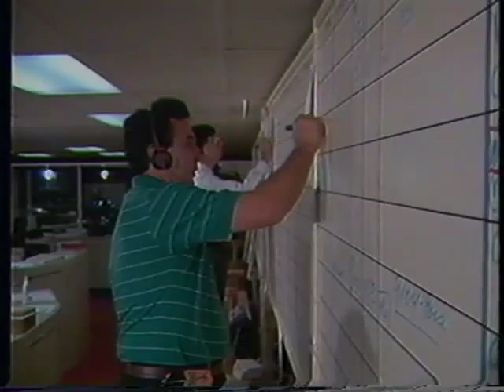SCRTD - 1984 - "A Gold Medal Performance by Public Transit"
A Gold Medal Performance by Public Transit /
Southern California Rapid Transit District (SCRTD) in association with Chesen Video Concepts, 1984.

Recaps the sucessful use of the RTD-operated public transit system during the 1984 Olympic Games in Los Angeles, California.

A Gold Medal Performance by Public Transit - L.A. Public Transit during 1984 Olympics